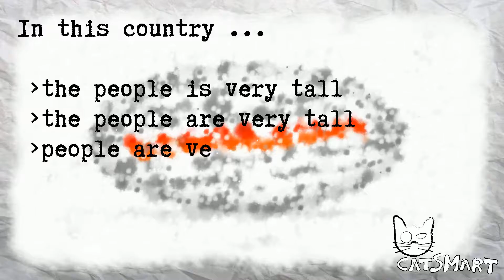English test for beginners 932 14 95CatSmart for Kids